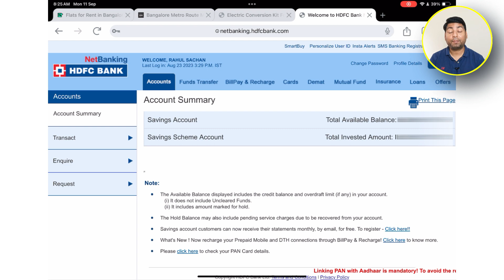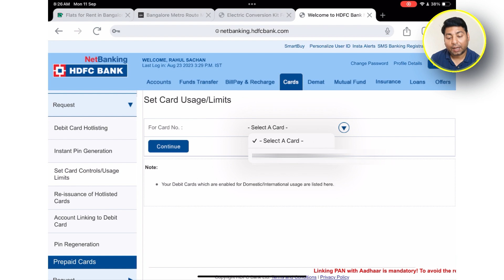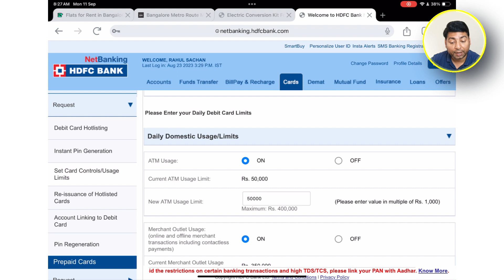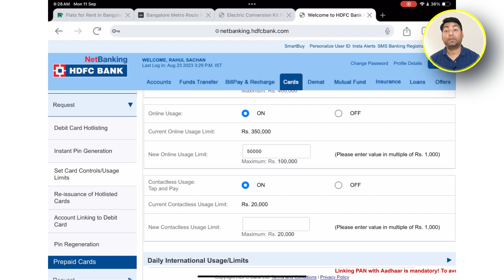How to Activate Debit Card for Online Transactions? (Hindi)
If your debit/credit Card is declined for an online purchase, it means first you need to activate your card for Online transactions.

✳️Websites ✳️

🔵ATTRIBUTION 🔵